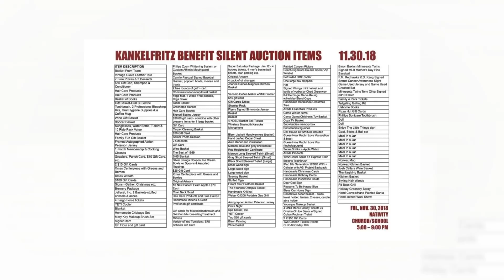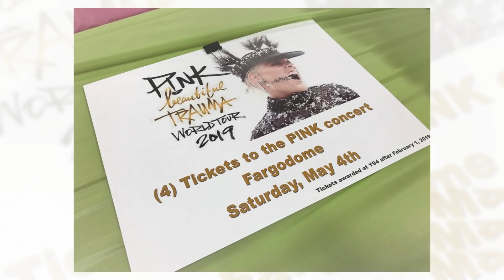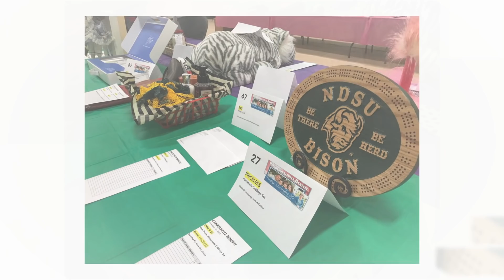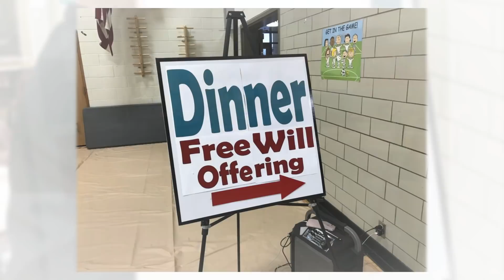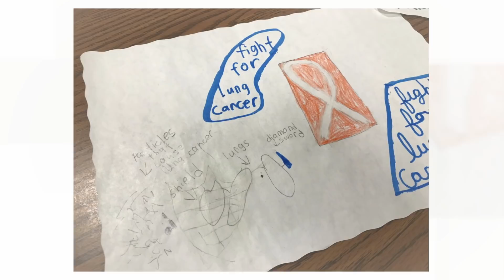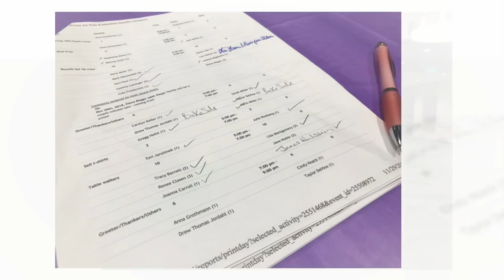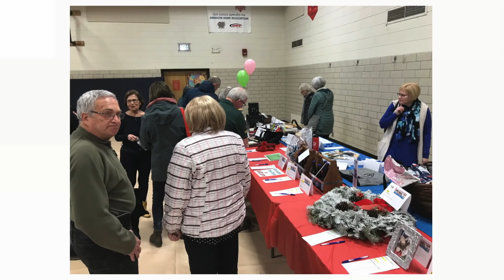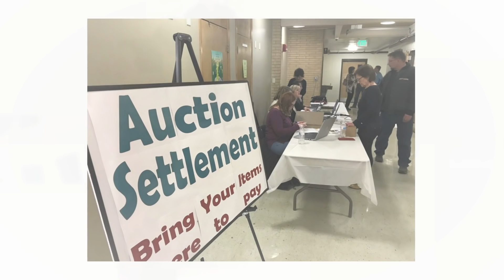2018 Kim Kankelfritz Benefit - Nativity Church/ School